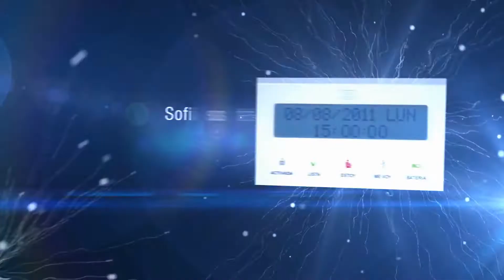Presentación de las nuevas alarmas para residencias 2011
Insight de la nueva línea de centrales y teclados de X-28 ALARMAS